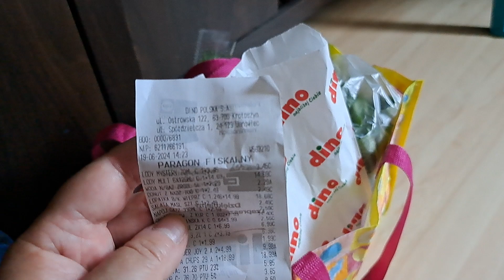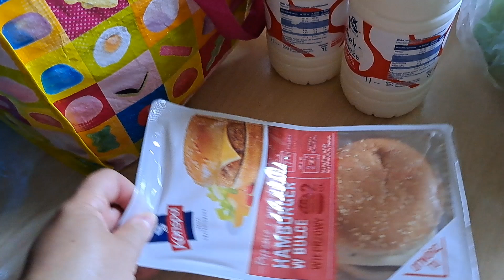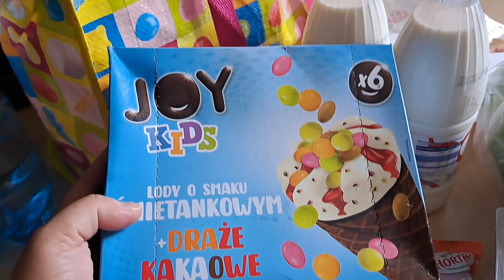🛒Mały haul zakupowy ze sklepu Dino🛒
Zapraszam na haul zakupowy ze sklepu Dino :)

ZOSTAŃ ZE MNĄ

Daj kciuka w górę jeśli film ci się spodobał, będzie mi mega miło.

Do usłyszenia :)